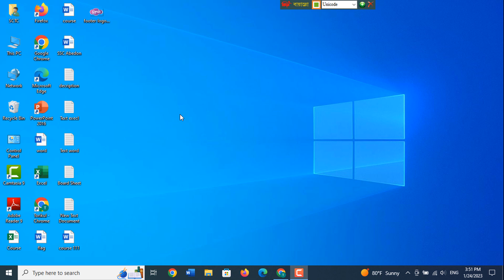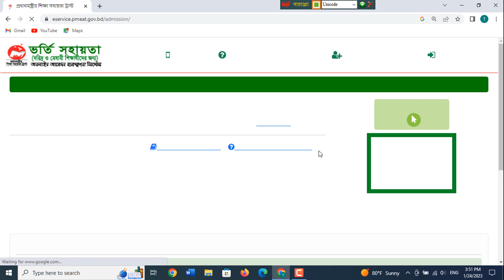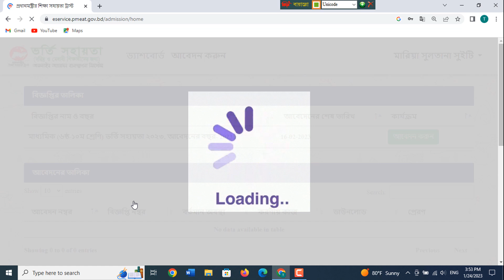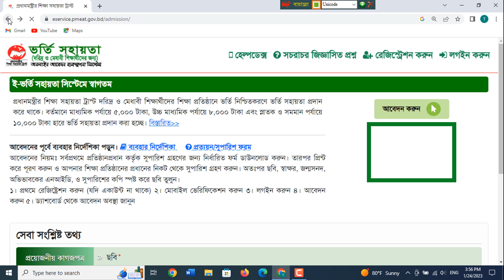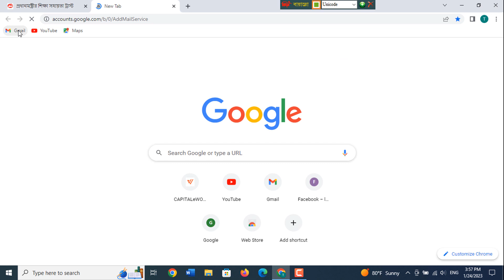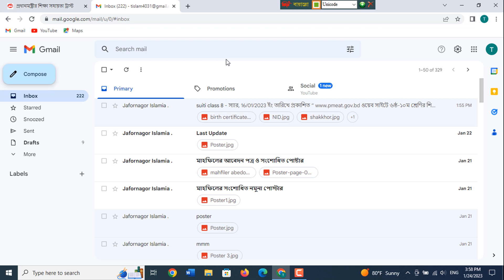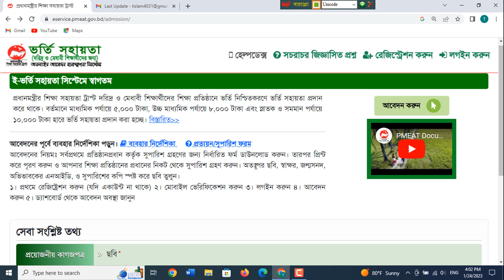উপবৃত্তির আবেদন ২০২৩ | প্রধানমন্ত্রীর শিক্ষা সহায়তা ট্রাস্ট প্রতিষ্ঠান সাপোর্ট না করলে কি করবেন?